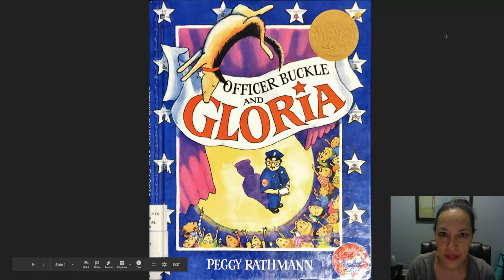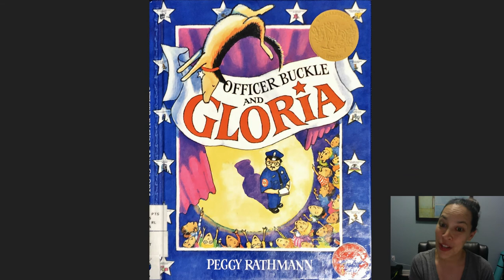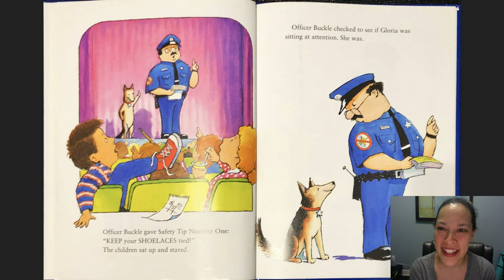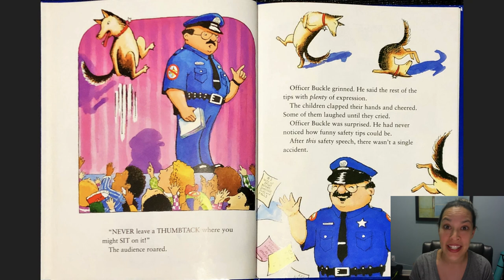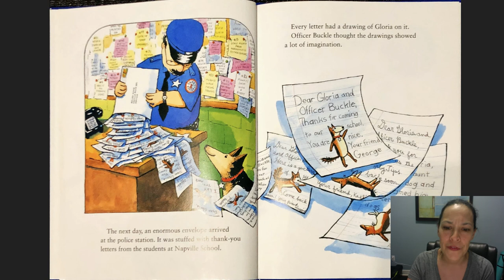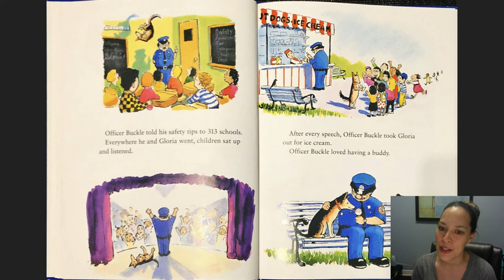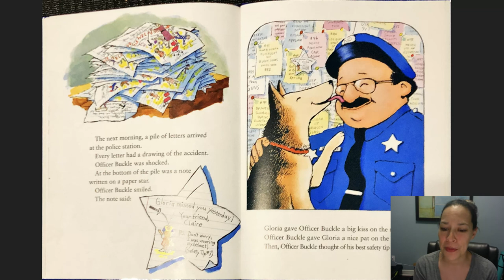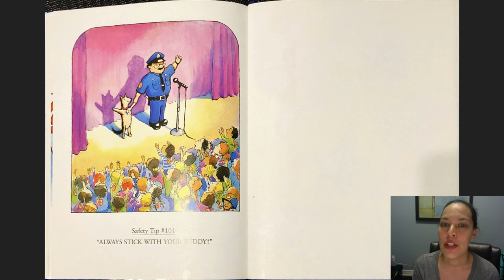Officer Buckle and Gloria by Peggy Rathmann